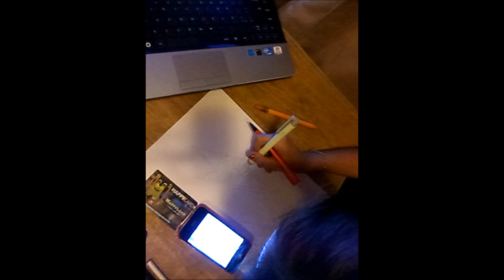Harley Quinn Diamante - BarbaraArlyn Art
Drawing of Harley Quinn